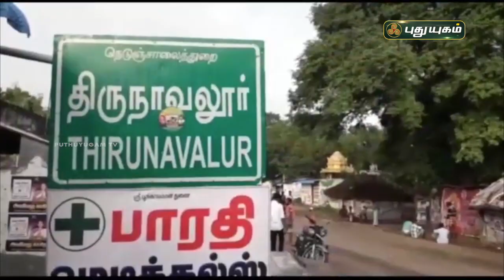வாக்களிக்க பணம் கொடுக்க வீட்டுக்கு வராதே! விழிப்புணர்வு ஏற்படுத்தி வரும் ஓய்வு பெற்ற ஊழியர்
வாக்களிக்க பணம் கொடுக்க வீட்டுக்கு வராதே! விழிப்புணர்வு ஏற்படுத்தி வரும் ஓய்வு பெற்ற ஊழியர் | கள்ளக்குறிச்சி | செய்தித் துளிகள் | PuthuyugamTV